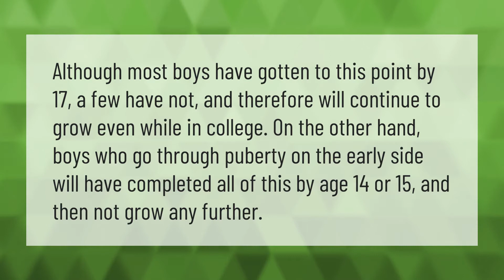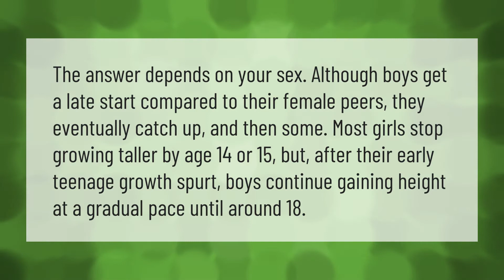Will I grow taller at 17 male?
00:00 - Will I grow taller at 17 male?
00:37 - Do boys grow after 15?
01:10 - How can I increase my height?
01:38 - Does height increase after 17?

Laura S. Harris (2021, May 19.) Will I grow taller at 17 male?
    AskAbout.video/articles/Will-I-grow-taller-at-17-male-246584